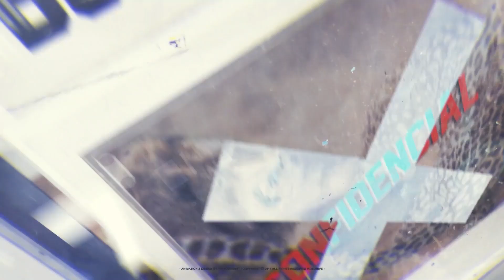Um Crocodilo Agarrou uma Menina e a Arrastou para a Água, Ninguém Imaginava o que Aconteceria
Crocodilo Agarrou menina e arrastou-a para a água, ninguém poderia imaginar o que aconteceria a seguir! Hoje no Boby Curioso:

Os animais selvagens são bichos encantadores, mas apesar disso não é nenhum pouco recomendado que chegue perto e muito menos que brinque com eles. Hoje o Boby Curioso vai te mostrar uma história bizarra de uma garotinha que enquanto ajudava a sua mãe a buscar ervas no campo acabou caindo no rio e foi capturada por um crocodilo, mas o mais impressionante é como essa história termina... Confira no vídeo!